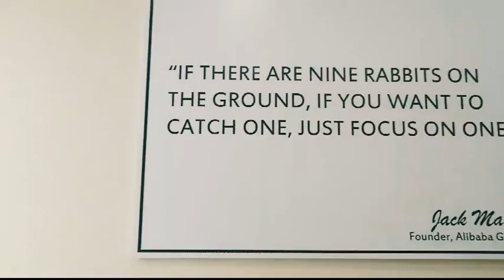Tanijoy - incoming Global Entrepreneur AIESEC UI 2018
Tanijoy is a start-up company in agricultural field that connects land-partners with farmers, providing dashboard services for its transparency in every process.

Currently, we are partnering with Tanijoy in our Global Entrepreneur AIESEC UI! Curious and can't wait to do internship here?
Well, here is a teaser of Tanijoy for you ;)